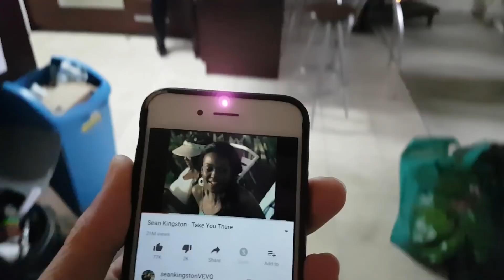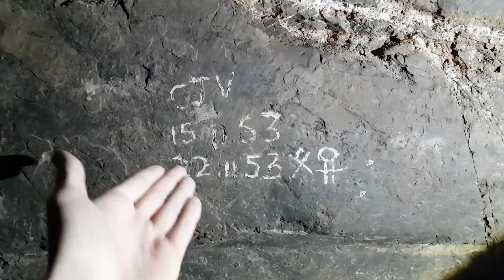EXPLORING ABANDONED OLD TIN MINE IN CAPE TOWN!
Ep.144 HOWZIT GUUYS!!

xx